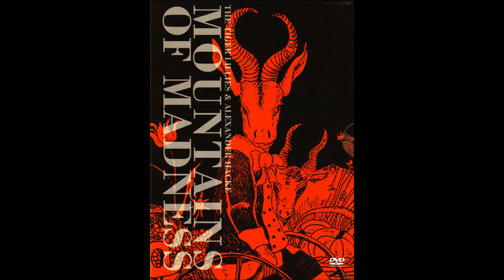The Tiger Lillies - The Butcher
From "Mountains of Madness"